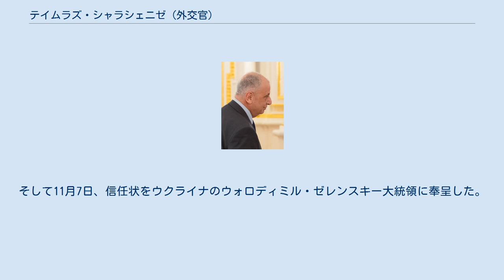テイムラズ・シャラシェニゼ (外交官)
テイムラズ・シャラシェニゼ（グルジア語: თეიმურაზ შარაშენიძე、グルジア語ラテン翻字: Teimuraz Sharashenidze、1952年1月2日 – ）は、ジョージアの医師、外交官。
駐ブルガリア大使（2004年–2008年）、駐アゼルバイジャン大使（2009年–2011年）、駐ウクライナ大使（2019年–）、GUAM常任代表（2019年–）を歴任。
 1952年にジョージアのトビリシで誕生。
1975年にトビリシ国立医科大学を卒業。
1979年、ルスタヴィ市医師会に医師として入り、後に副医師長、医師長へと昇任。
1987年から1991年までジョージア保健省で局長。
続いてジョージア内閣府の社会問題局で副局長（1991年–1992年）、局長（1992年–1996年）。
 1996年以降は外交官となり、トルコの在アンカラ大使館で一等書記官として領事業務に従事（1996年–1998年）。
続いて駐イスタンブル総領事（1996年–2004年）、駐ブルガリア総領事（2001年–2004年）、駐ブルガリア特命全権大使（2004年–2008年）、無任所大使（2008年–2009年）、駐イスタンブル総領事（2009年10月1日–2011年1月1日）、駐アゼルバイジャン特命全権大使（2011年1月17日–2018年）、無任所大使（2018年–2019年9月16日）を歴任。
 2019年に駐ウクライナ特命全権大使として指名を受け、9月18日に信任状の写しをウクライナのヴァシリー・ミロノヴィチ外務副大臣に提出。
そして11月7日、信任状をウクライナのウォロディミル・ゼレンスキー大統領に奉呈した。
GUAM常任代表（2019年–）も兼任。
 ロシア語、英語、トルコ語、ブルガリア語に堪能。